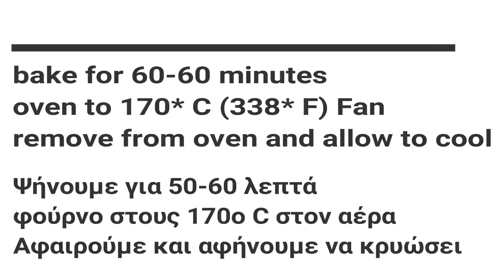vegan greek food - φτιάξτε εύκολα το ποιο νόστιμο κέικ καρότο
Easy VEGAN carrot cake - Εύκολο VEGAN κέικ καρότου

Täglich einfache und gesunde

Ingredients

300 g carrot
200 g Brown sugar
1/3 teaspoon(s) cloves, ground
1 teaspoon(s) cinnamon, ground
1/3 teaspoon(s) cardamom, ground
200 g seed oil
300 g Orange juice
500 g all-purpose flour
2 teaspoon(s) baking powder with saffron
1 teaspoon(s) baking soda

To serve

50 g icing sugar

Συστατικά

200 γρ.καρότα
200 γρ. ζάχαρη καστανη
1/3 κ.γ. γαρίφαλο, σε σκόνη
1 κ.γ. κανέλα, σε σκόνη
1/3 κ.γ. μοσχοκάρυδο, σε σκόνη
200 γρ. σπορέλαιο
300 γρ. χυμο πορτοκάλι
500 γρ. αλεύρι γ.ο.χ.
2 κ.γ. μπέικιν πάουντερ με σαφράν
1 κ.γ. σόδα μαγειρική

50 γρ. ζάχαρη άχνη